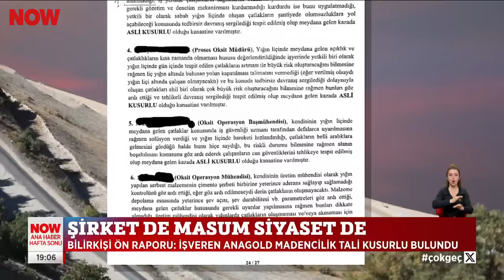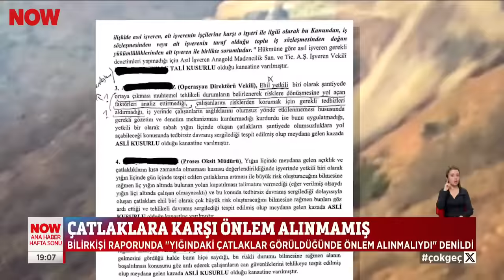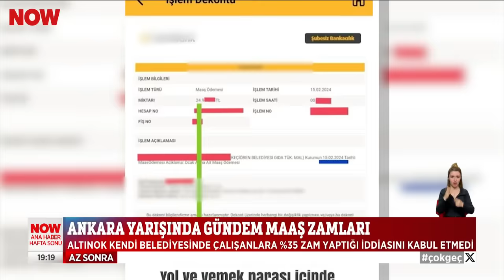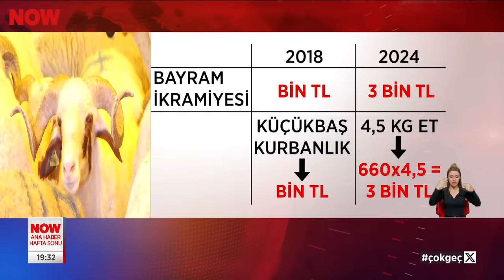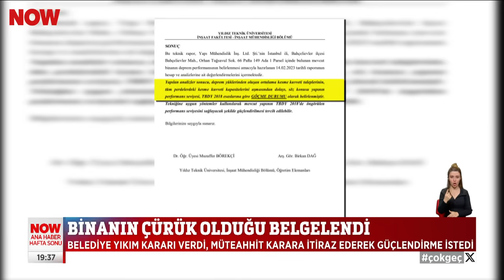Maden ocağının lisansı iptal edildi... 17 Şubat 2024 Gülbin Tosun ile NOW Ana Haber Hafta Sonu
Faciadan 5 gün sonra lisans iptali... 17 Şubat 2024 Gülbin Tosun ile NOW Ana Haber Hafta Sonu bülteni ve öne çıkan haberler yayında hemen izle!

Günün en sıcak ve çarpıcı gelişmelerini bulabileceğiniz; güvenilir, tarafsız ve kaliteli haberin adresi NOW Ana Haber; izleyicileriyle buluşuyor. Sıradanlaşmış bültenlerden çok daha farklı, interaktif bir sunum ile izleyiciye aktarılan Gülbin Tosun ile NOW Ana Haber 19.00'da NOW'da!